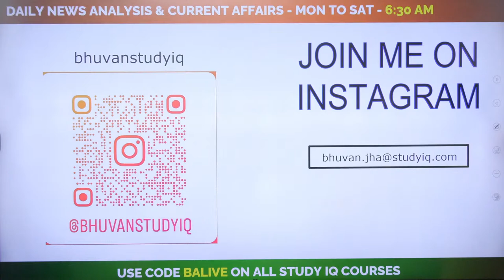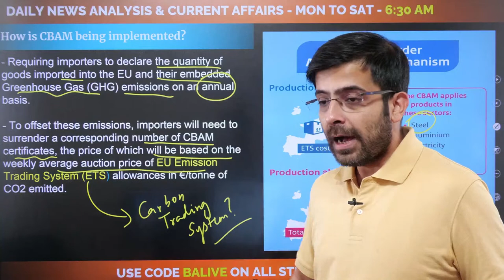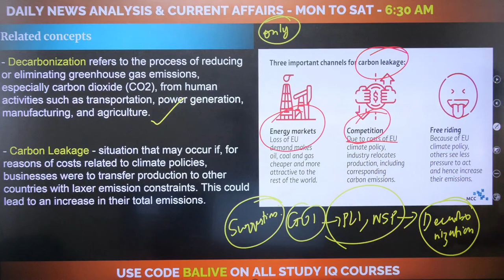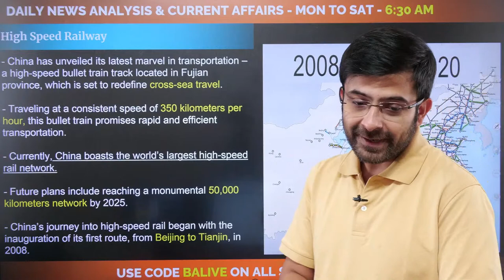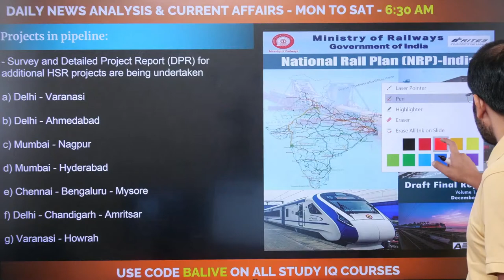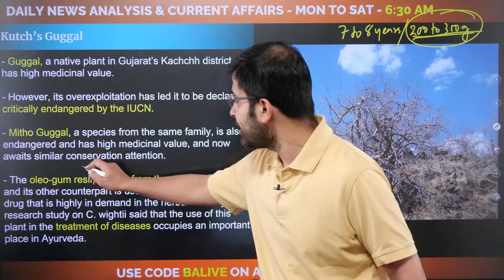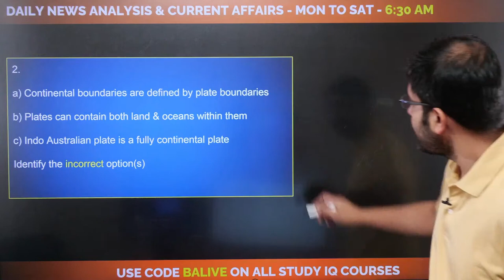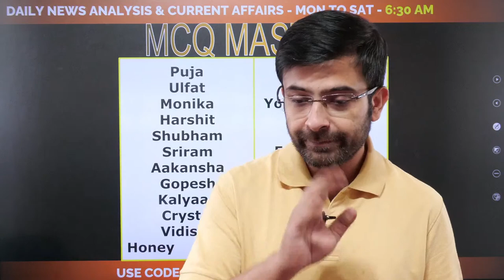Editorial Edge: Newspaper Analysis | 03 October 2023 | Bhuvan A Jha | StudyIQ IAS English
Batch Started on 16th October 2023 | Daily Live Classes at 6:00 PM